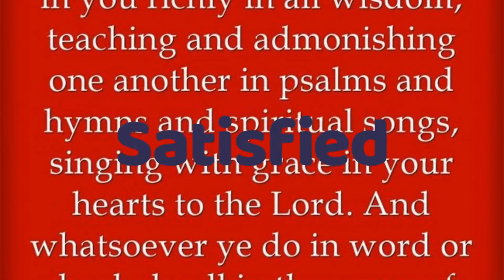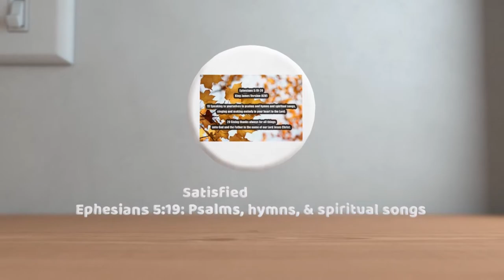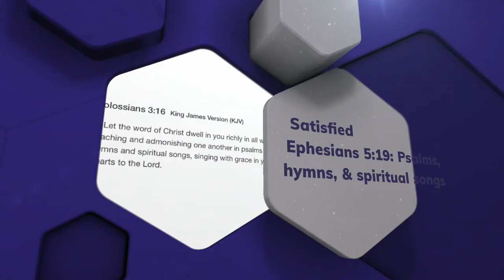Satisfied | Clara T. Williams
All my life I had a longing
For a drink from some clear spring,
That I hoped would quench the burning
Of the thirst I felt within.
Refrain:
Hallelujah! I have found Him
Whom my soul so long has craved!
Jesus satisfies my longings,
Through His blood I now am saved.
Feeding on the husks around me,
Till my strength was almost gone,
Longed my soul for something better,
Only still to hunger on.
Poor I was, and sought for riches,
Something that would satisfy,
But the dust I gathered round me
Only mocked my soul’s sad cry.
Well of water, ever springing,
Bread of life so rich and free,
Untold wealth that never faileth,
My Redeemer is to me.